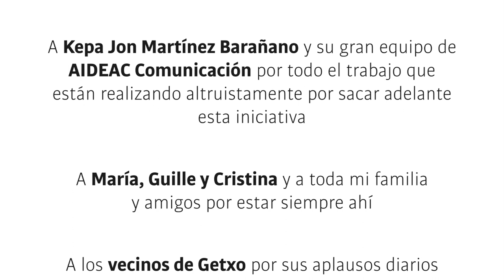Ave Maria - Andoni Martínez Barañano